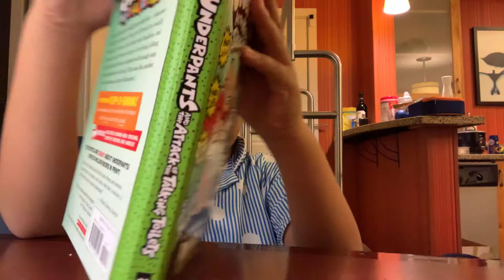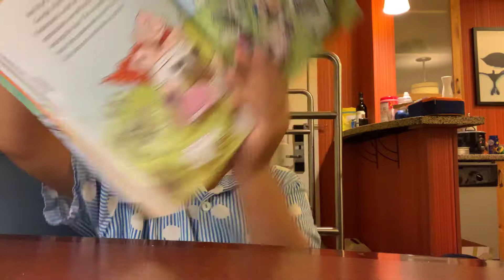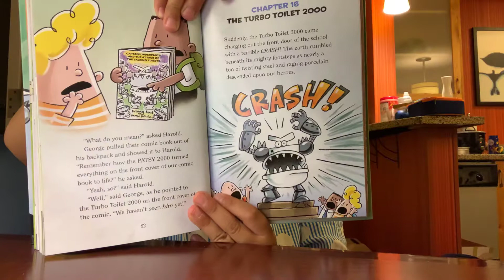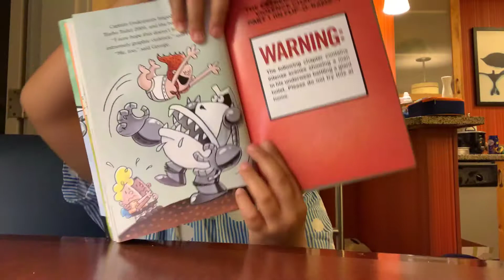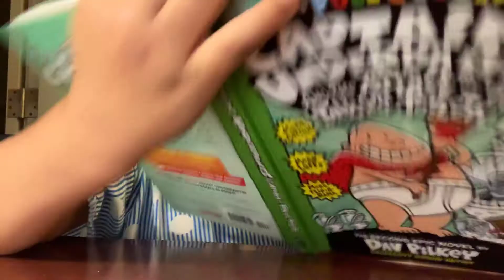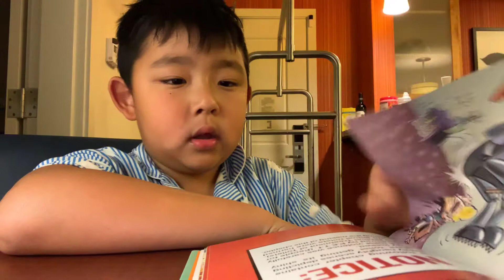Gael’s book reading Captain underpants and the attack of the talking toilets